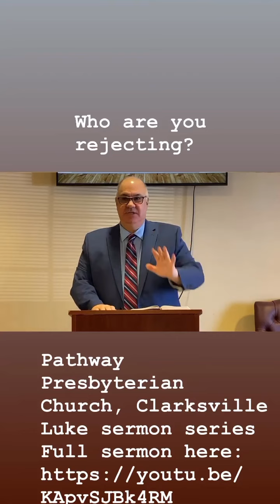How to know if a Christian rejects Christs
Do you know there is a subtle way we can reject Jesus without even knowing we do?
This reel may give you an understanding how